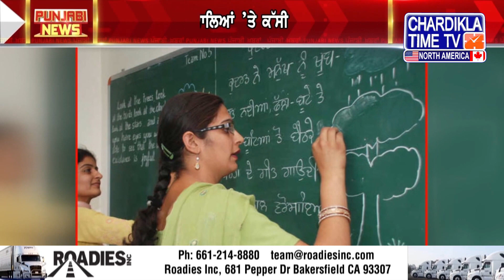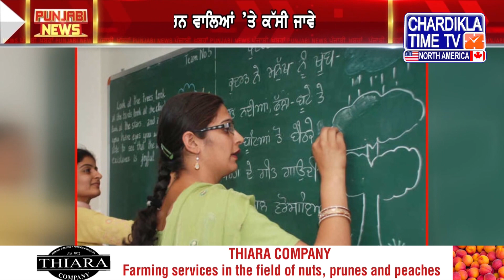Punjabi News Live Today | Punjabi Latest News Today | Top News | Chardikla Time Tv News